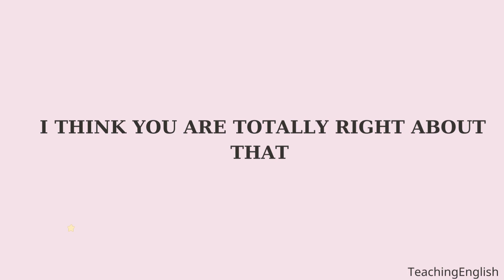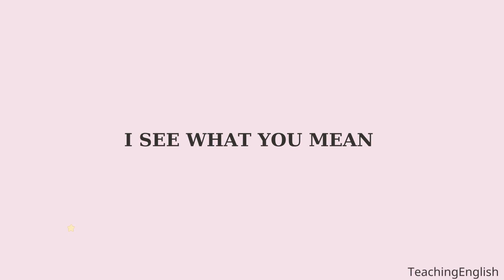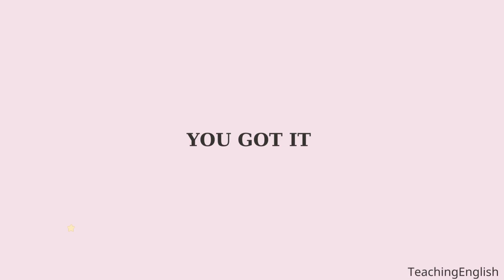Ways to say " I AGREE" - Các cách nói khác nhau của "Tôi đồng ý"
TeachingEnglish là một kênh giáo dục dành cho trẻ em, giúp các em nắm bắt những kiến thức cơ bản về từ vựng tiếng Anh. Kênh này đóng vai trò quan trọng trong việc tạo nền tảng vững chắc và truyền cảm hứng cho trẻ em, giúp các em tiếp cận một cách hiệu quả và đam mê học tập tiếng Anh. Ngoài ra, kênh còn giúp các em bổ sung thêm nhiều kiến thức về tiếng Anh, hỗ trợ quá trình học tập lâu dài.